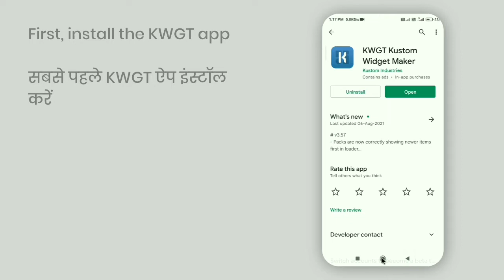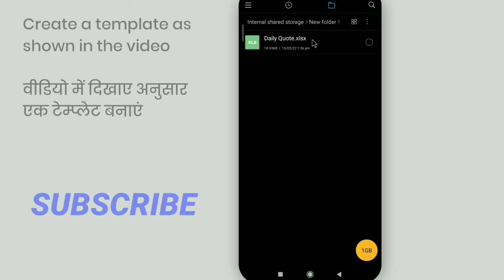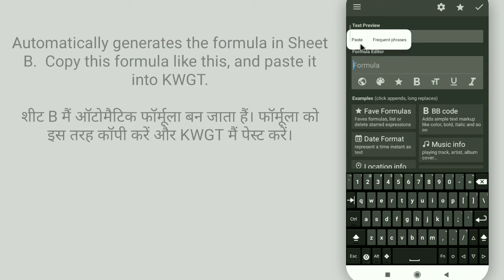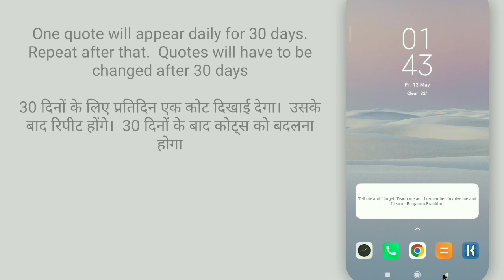Daily inspirational motivational quote Good Thought's on home screen Klwpkwgt